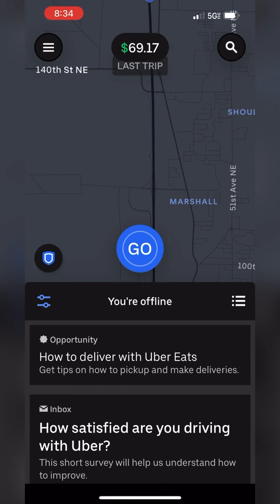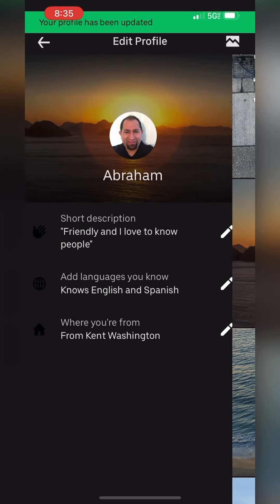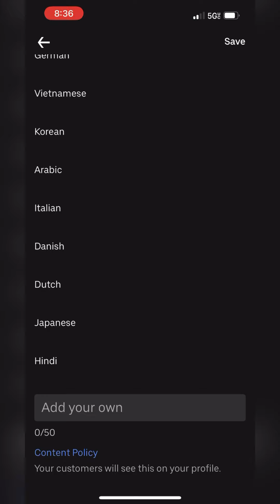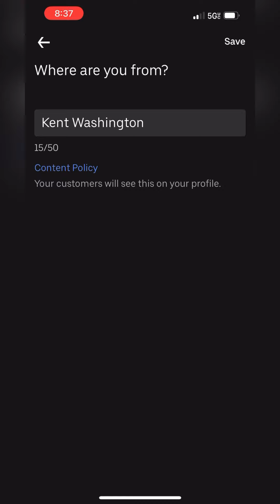Como hacer cambios en el App De Uber /Foto/esconde tus ganancias etc